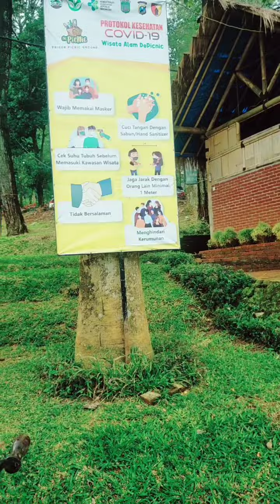lets go,tonton sekarang,depicnic pasuruan#pasuruanhits#sidoarjojalanjalan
kali ini kami ajak kalian semua untuk melihat tempat yang kami kira cocok untuk nongkrong sekaligus wisata kecil-kecilan di DEPICNIC daerah prigen kab.pasuruan